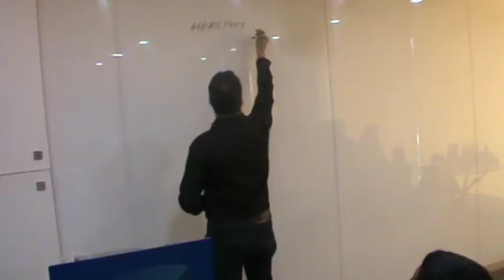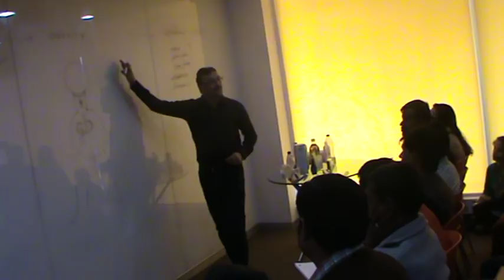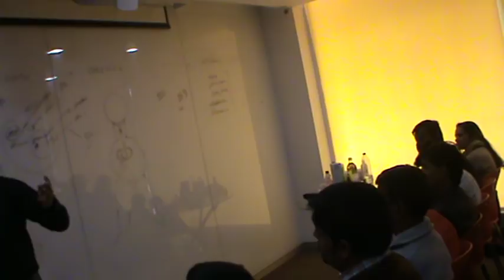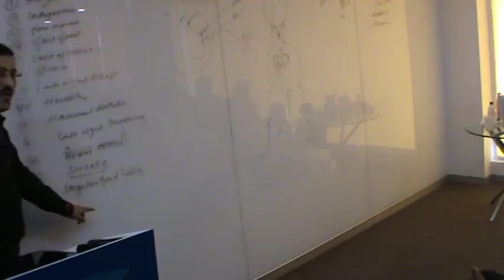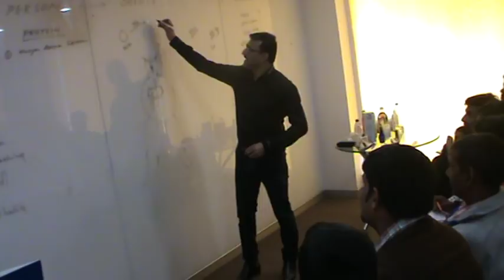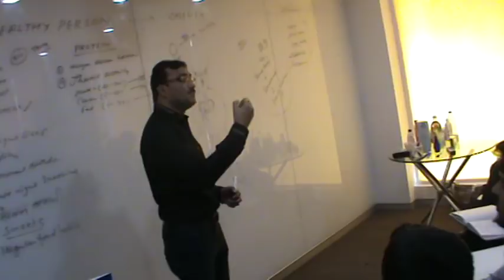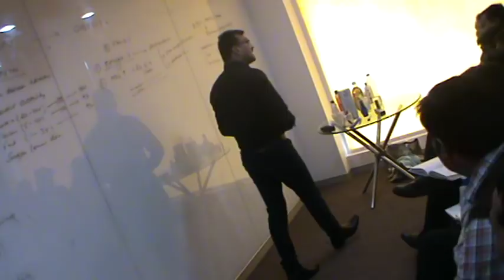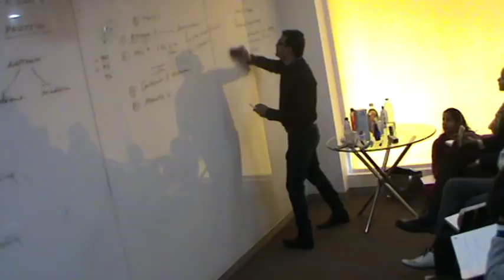Obesity HERBAL DIET TREATMENT - DR.S.K.MUNDRA ,DELHI